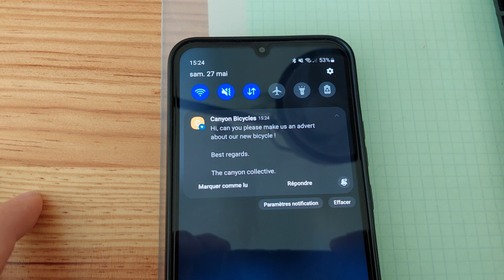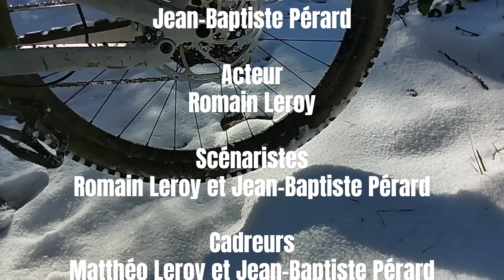Ca tourne (bac 2023)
Cette semaine, nous avons le plaisir de vous retrouvez pour la rentrée avec "ça tourne" de Jean Baptiste Perard !

Crédits :
Réalisation : Jean-Baptiste PERARD
Année de réalisation : Bac 2023